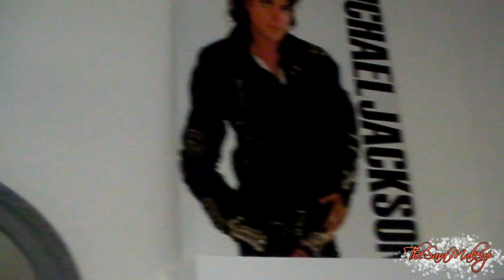Non toccatemi Michael! - Lavori in corso #4 | TheSaraMakeup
▂ ▃ ▄ ▅ ▆ ▇ █ °-° LEGGIMI TUTTO °-° █ ▇ ▆ ▅ ▄ ▃ ▂

❤ℱℴℓℓℴω❤